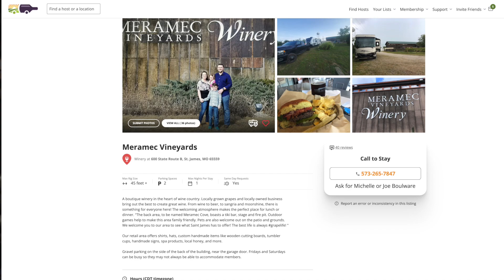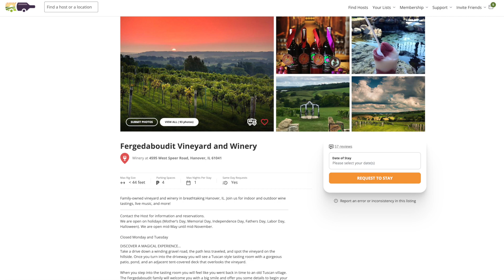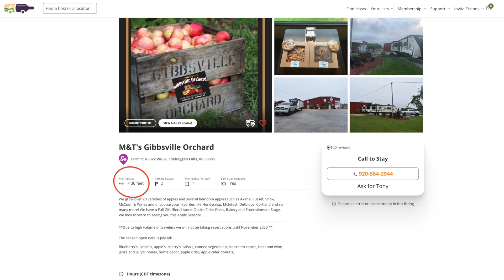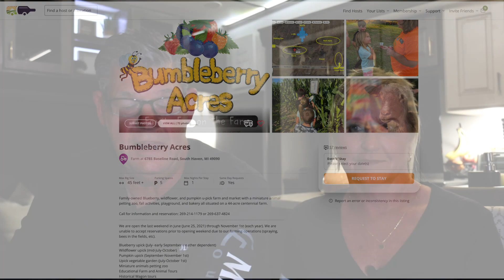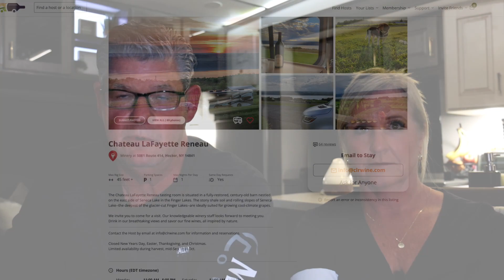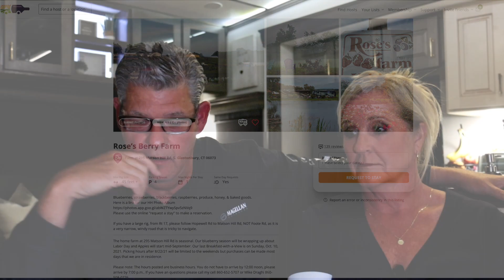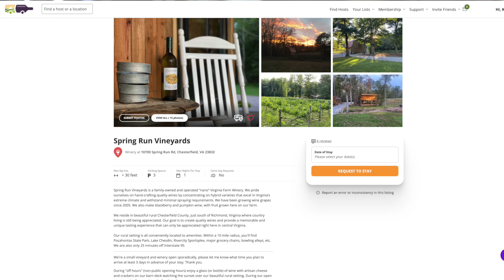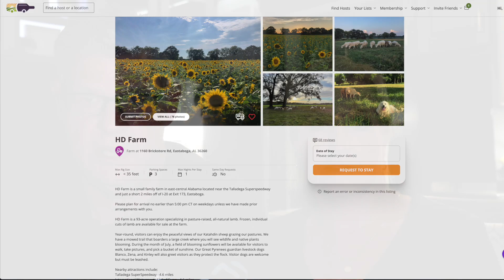Harvest Host Review TheRoadSMITHS RV Living Year 2021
TheRoadSMITHS Review the Harvest Host Program and give our review of our 2021 stays.

Contents
00:00 Intro
02:20  Meramec Vineyards.                  Missouri
03:24  Kickapoo Creek Winery.             Illinois
05:18  Fergedaboutit Winery.                Illinois
06:35  5 Oaks Farm and Greenhouse. Illinois
08:20  M&T Orchards                             Wisconsin
09:52  Northern Sun Winery                  Michigan
12:53  Bumbleberry Acres                     Michigan
15:34  Chateau Lafayette Reneau        New York
16:21  Gasstrom Farms                         New York
17:49  Roses Berry Farm                       Connecticut
19:33  Rumbleway Farm                       Maryland
21:54  Spring Run Vineyards.               Virginia
22:55  CJ Orchards                                Georgia
24:09  HD Farms                                    Alabama